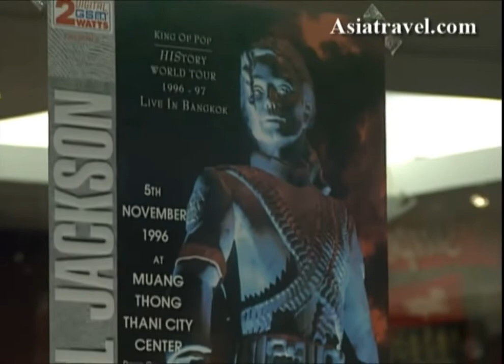Michael Jackson Shopping at a Tower Records in Bangkok, Thailand, 1996 (RARE)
📹~ON THIS DAY, ON NOVEMBER 5th IN 1996, MICHAEL JACKSON PERFORMED FOR HIS CONCERT AT THE Muang Thong Thani Stadium IN BANGKOK, THAILAND 🇹🇭 IN 1996 DURING HIS HIStory World Tour.
In this video you can see footage of Michael Jackson going shopping with the Cascio family, at a Tower Records in Bangkok, Thailand in 1996, he was there the perform the next day at the Muang Thong Thani Stadium for his concert, part of the HIStory World Tour.♥️✨